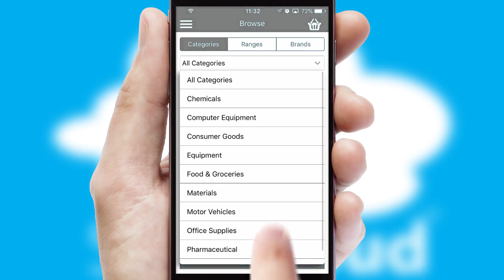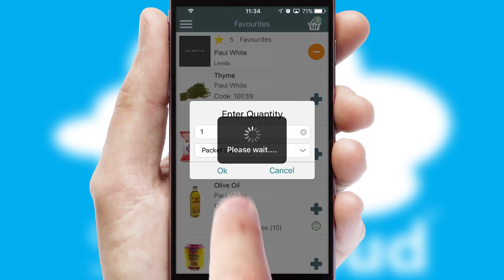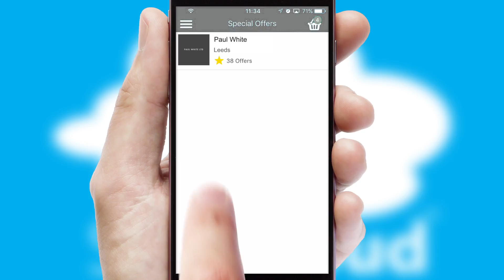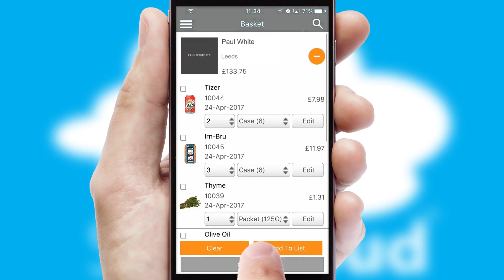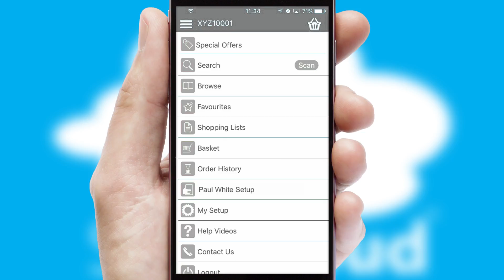Paul White - Mobile App Preview - PAU593W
This is a preview of what a mobile ordering app designed for Paul White and powered by SwiftCloud could look like. This video has been prepared specifically for the team at Paul White and not for general marketing purposes.